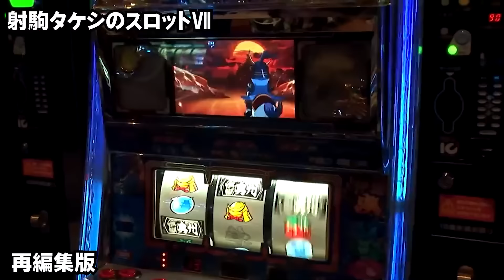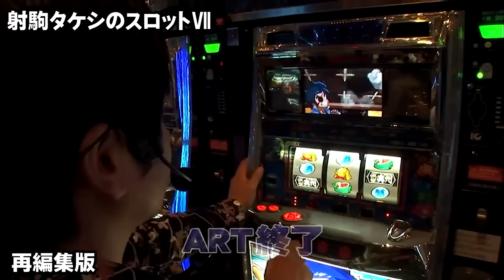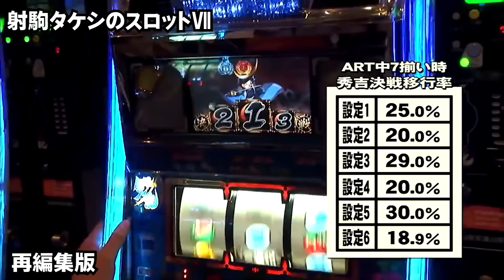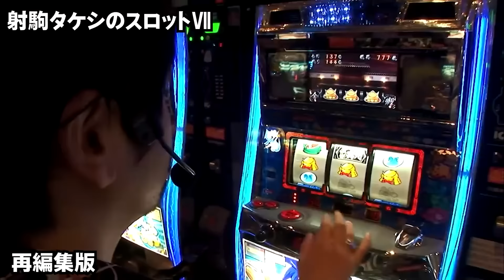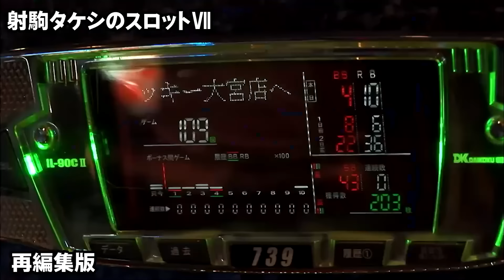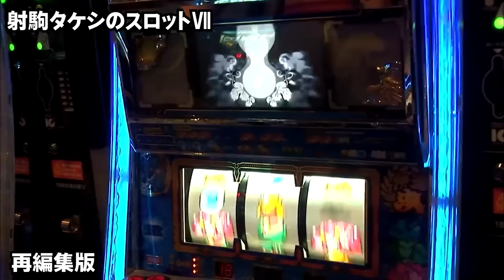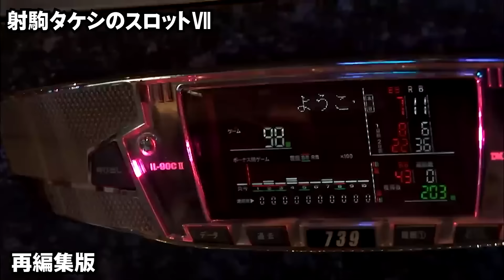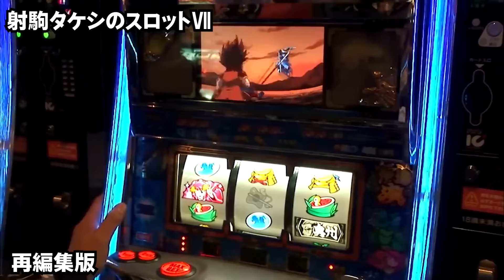【政宗】政宗で有終の美を飾れるか！？